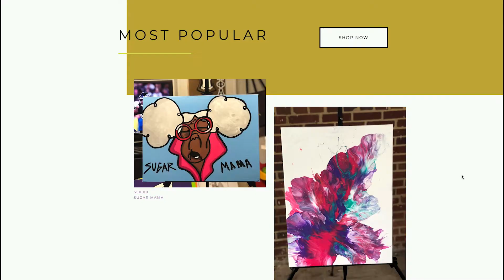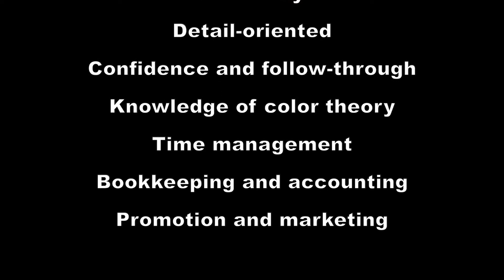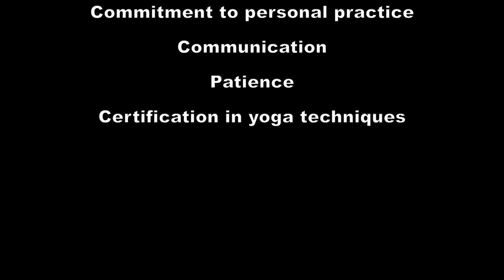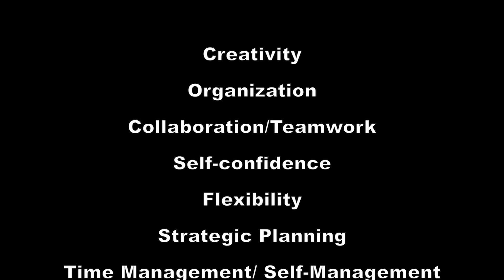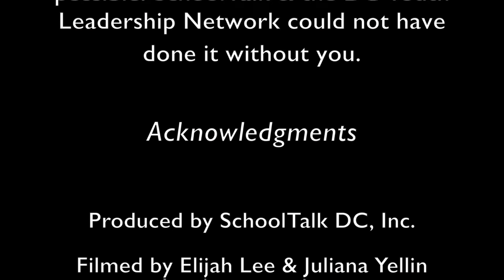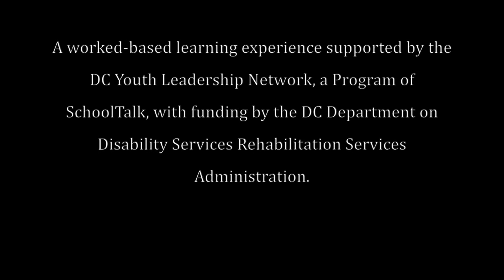Transforming a Hobby into Hustle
This video highlights three local professionals who transformed their hobbies into payed employment. It features a visual artist, yoga instructor, and hip hop artist providing internships to DC youth and highlighting lessons learned as the interns begin their journeys as emerging artists and entrepreneurs.